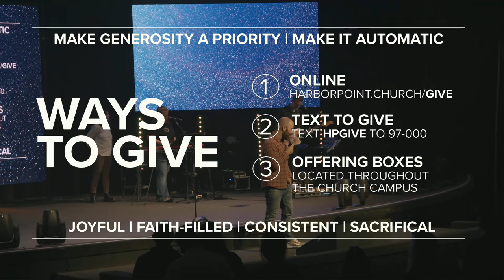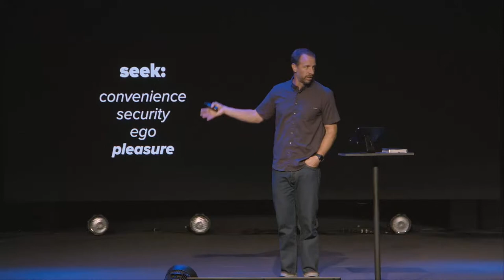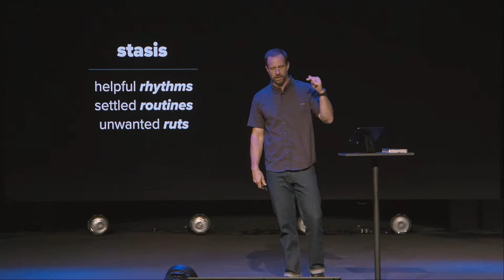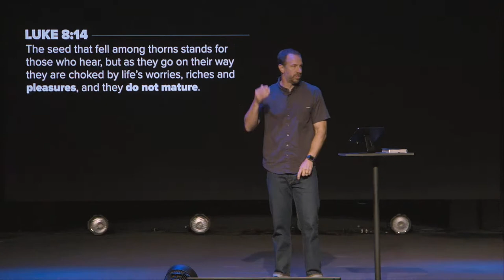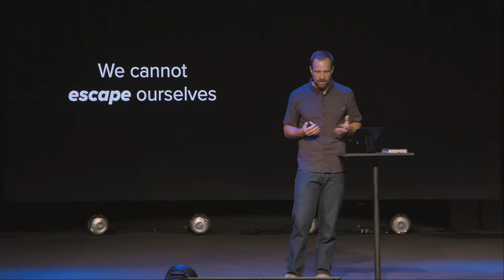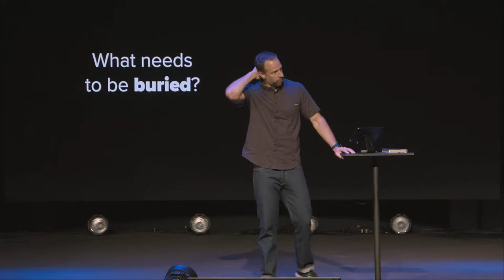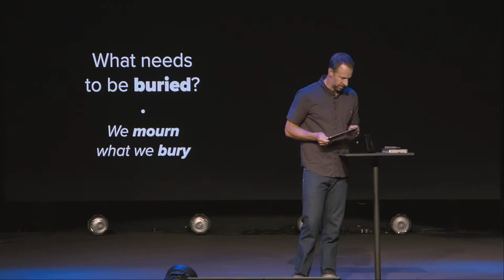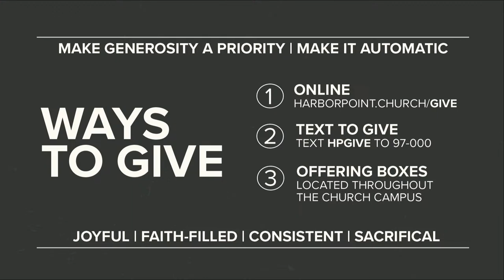September 17, 2023 | Jeff Maguire | Harbor Point Church